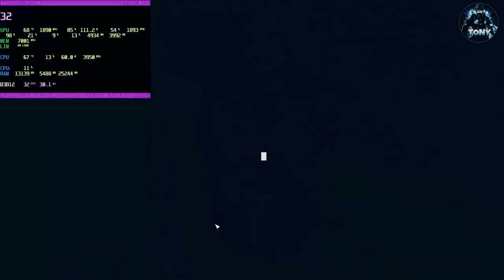STARFIELD | BENCHMARK 1660 SUPER + RYZEN 5 3600 + WINDOWS 11 | FULL HD - GRAFICA ALTA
MIO REFCODE:563685ph1

PC:
MOBO: B450 GAMING PLUS
CPU: R5 3600
GPU: 1660 SUPER
RAM: 16 GB
CASE: 4000D AIRFLOW CASE CORSAIR

VIDEO TUTORIAL
               GAMES---TECH---MICROSOFT